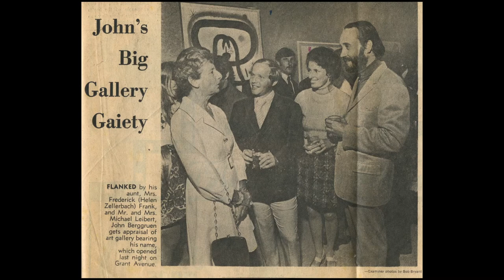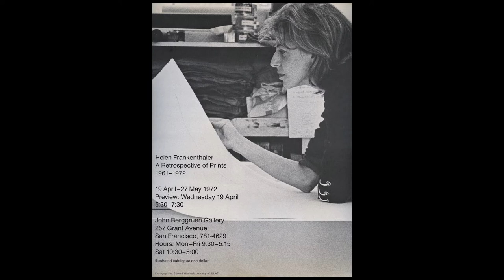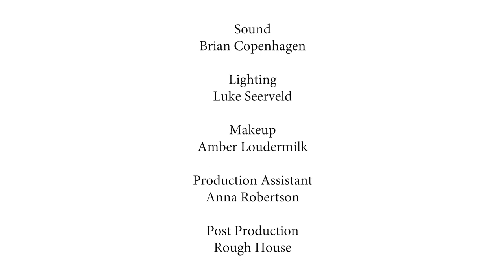Dr. Steven A. Nash Interviews Gretchen and John Berggruen in 2015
Video courtesy of the Achenbach Graphic Arts Council at the Fine Arts Museums of San Francisco Instagram: @agac_sf; Facebook: @achenbachgraphicartscouncil.